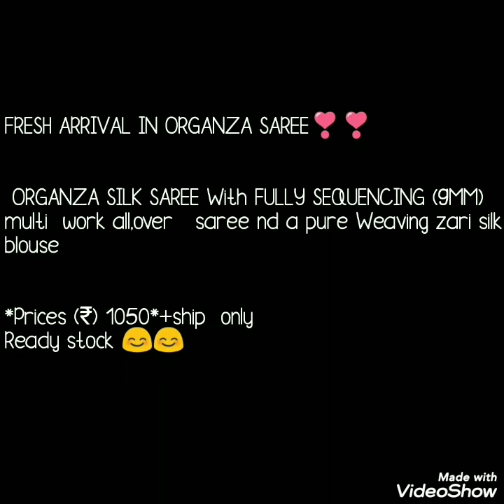Organza Sarees // Organza Saree Unboxing// How To Style Organza Sarees// Bella Fashion World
Hello all
Todays collection is organza silk saree. In this video I have shown organza silk saree with sequence //foil sequence work organza saree. Beautiful party ware organza silk saree collection. Beautiful light weight organza saree with  zari bluae.

1 . watsup for order: 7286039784
 2. no negotiations please
 4.Sorry, cash on delivery service is not available
 5.payment can send through RTGS,,google pay or paytm,account transfer.
 6.Dispatch will be with in 2 3 day after payment
 7.After dispatching we will send you courier number through watsup
 8.Depends on distance item will receive.normally 7 to 10 working days
 9.Take video at the time of parcel open
10.if you find any damages you can returned to same address
11.we supply all over  india,and overseases also.